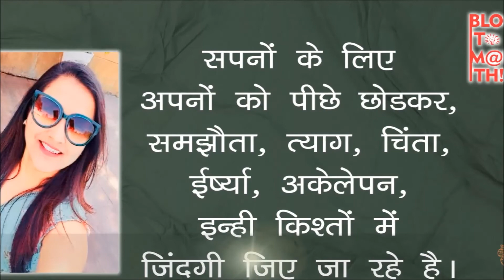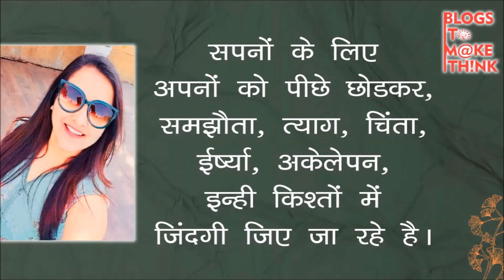किश्तों वाली जिंदगी | Khushbu Khandelwal | Writing Competition Winner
किश्तों वाली जिंदगी विषय पर  Khushbu Khandelwal जी द्वारा लिखा गया एक लेख।